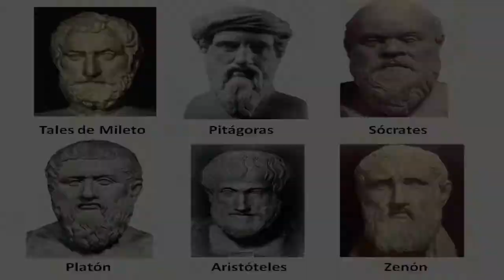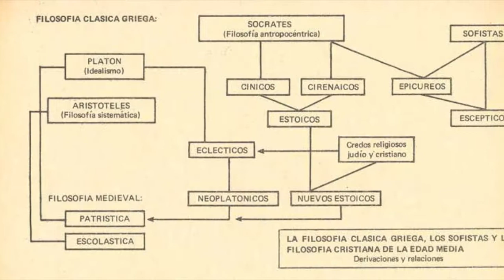María Zambrano: Biografía y obra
Tarea de filosofía